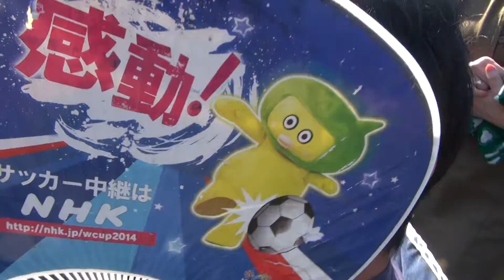イカトップフットサルいも煮会in加瀬沼公園② -IKATOP F.C- (2014.10.19)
本日の仙台ver.みそ味鍋担当の #14 Cry歩！